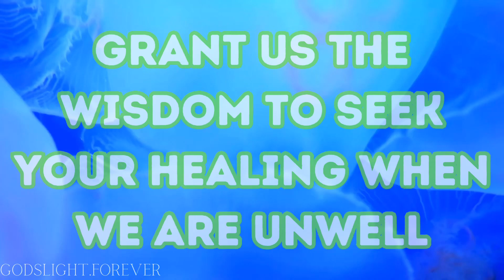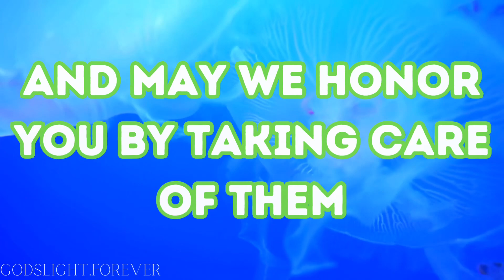✨TAKE A MOMENT✨YOUR BODY IS YOUR TEMPLE🌿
Words from God, the Holy Bible and self-written prayers are provided for people who love Jesus, the Church, and Christianity in general. The aim is to offer guidance and daily scriptures from the gospel to believers worldwide who love God. These resources are intended to provide strength and inspiration for their journey with God and assist them in their Bible study. Additionally, on my channel, I offer encouragement through sharing prayers accompanied by motivational music and beautiful pictures or videos.
Because the world needs LOVE, COLOUR and of course JESUS.